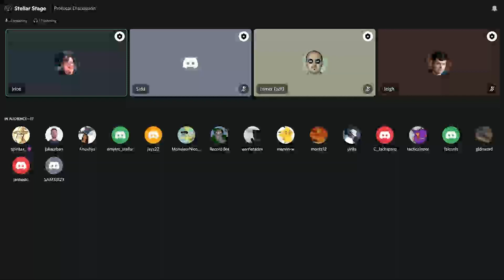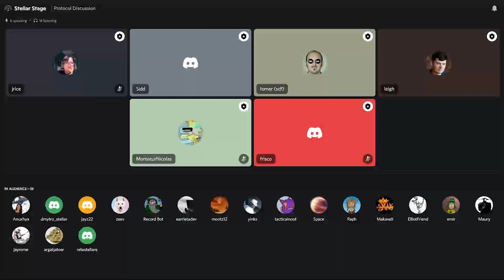Open Protocol Discussion (11/17/22)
In these meetings, we discuss and plan for changes to upcoming versions of the Stellar Protocol.